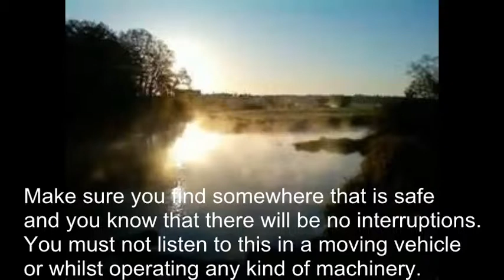Relaxation Movie 1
I have created a piece of music for the idea of helping people to relax.  I have added to this a simple mantra that I think goes with it quite well (downloaded from the internet - not my own words.

If you like what you hear, please do let me know as I may be able to create bespoke music to fit any relaxation activities or scripts you may have.

Please remember that if you are listening to this you should not do so in a moving vehicle, or operating any kind of machinery.  Also, this is intended for relaxation purposes only and I am not a trained psychologist or counsellor.